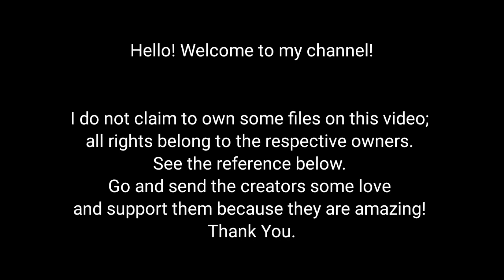Lovely Princess react to Who Made Me a Princess [] Part 2 [] Azzhe Azzhe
Hello
Who Made Me a Princess is a popular Korean webtoon series.
Who Made Me a Princess follows the journey of Athanasia de Alger Obelia, a South Korean girl who reincarnated into the fictional story, The Lovely Princess, as the abandoned princess of the Obelian Empire. In the story, Athanasia was mercilessly executed by her ruthless father, Emperor Claude de Alger Obelia, falsely accused of poisoning the beloved princess, Jennette Margarita. To avoid that cruel fate, Athanasia decides she must build a relationship based on affection between herself and her new father to survive.
Based on the hit novel
Genre: Romance, Comedy, Fantasy
Credits
TikTok creators:
Characters used:
Athanasia
Claude
Jennette
Lilian
Ijekiel
Felix
Lucas
webnovel
novel
manhwa
wattpad
Gacha club
Gacha life
Gacha nox
Gacha redux
gacha
Lovely princess
Who made me a princess
Gacha reaction video
Gcrv
reaction
reaction video
reactions
webcomic
comic
lovely princess react to
lovely princess react
lovely princess react to wmmap
lovely princess react to athy as
lovely princess react to Athanasia
lovely princess react to future